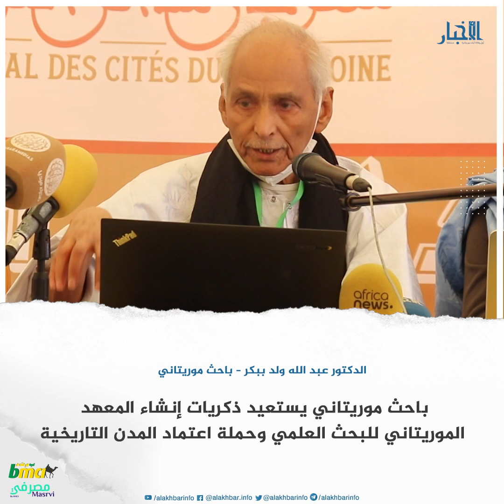باحث يستعيد ذكريات إنشاء معهد البحث العلمي واعتماد المدن التاريخية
الأخبار (وادان) – استعرض الباحث الموريتاني الدكتور عبد الله ولد ببكر ذكريات إنشاء المعهد الموريتاني للبحث العلمي، أواسط عقد السبعينيات، وكذا الحملة الدولية التي أطلقتها موريتانيا لاعتماد مدنها التاريخية لدى اليونسكو كتراث عالمي.

وقال ولد ببكر خلال محاضرة في ندوة في مهرجان "مدائن التراث" بمدينة وادان التاريخية إنه استدعي من طرف وزير الثقافة أحمد ولد سيدي باب في العام 1974 دون أي سابق معرفة بينهما، حيث طلب منه تولي إدارة المعهد بعيد إنشائه، وذلك ضمن جهود الوزير لمأسسة القطاع.

وأضاف ولد ببكر أنه تولى إدارة المعهد بداية العام 1975، واشترط قبل توليه شروطا من بينها أنه ليس عضوا في مجلس الشعب، ولا ينوي الانتماء له، مؤكدا أنه الوزير رد بأن هذه ليست مشكلة.

وأردف ولد ببكر أن الشرط الثاني كان فصل البحث العلمي عن السياسة، وعن الحكومات، لأنه متعلق بصميم الدولة الموريتانية وهويتها، مضيفا أنه خاطب الوزير قائلا: "لا تسألني عن أي باحث ما هو انتماؤه السياسي، حاسبني على العمل في برنامج المعهد"، مؤكدا أن الوزير وافق على كل هذه الشروط.

وقال ولد ببكر إن المعهد كان عليه أن يضم الأبحاث الأثرية التي كانت في جامعة داكار، وموسوعة المختار ولد حامد، وكذا بعض البرامج الخارجية، كالأبحاث الأثرية التي كان يقام بها في كومبي صالح، وأوداغست، وكذا أبحاث ما قبل التاريخ في ظهر تيشيت، لافتا إلى أن القرى الموجودة على ظهر تيشيت تصنف كأقدم مستوطنة إنسانية في إفريقيا.

وأشار ولد ببكر إلى أنه كان على المعهد الموريتاني للبحث العلمي أن يبدأ أولا بالعلوم الإنسانية، ويتوسع إلى العلوم الصحيحة، ويصبح مثل المركز الفرنسي للبحوث العلمية.

وأضاف أنه بالإضافة إلى هذه المهام العادية، كلف المعهد بمهمتين اعتبرتا ذات أولوية، وهما جمع المخطوطات، وتولي الجانب العلمي والفني لتسجيل المدن الموريتانية في التراث العالمي.

وقال ولد ببكر إنه وقع الاختيار على أن تقوم بموريتانيا بحملة دولية، مذكرا بأن الحملات الدولية كانت شيئا كبيرا، لأنها تتطلب قرارين من اليونسكو، وجهازها التنفيذي.

ولفت ولد ببكر إلى أن قرار اعتماد المدن الموريتانية إرثا عالميا صدر أولا باعتماد ثلاثة مدن فقط هي شنقيط، وتيشيت، وولاته، حيث تم استبعاد وادان، ولكن تدخلهم، وتوصية المهندس المصري الذي أعد التقرير، وكذا استدعاء مديري الثقافة والتراث، نجح في النهاية في إضافة مدينة وادان التاريخية.